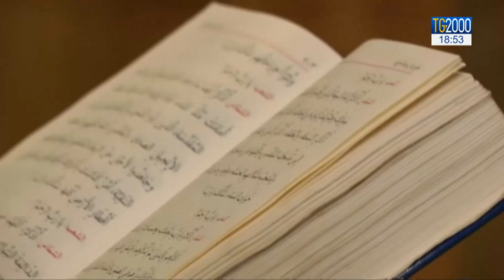Dialogo cristiani-Islam, Papa incoraggia applicazione documento sulla fratellanza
Papa Francesco ha accolto con soddisfazione la creazione del comitato per dare forma concreta al documento sulla fratellanza umana per la pace mondiale firmato dal pontefice e dal grande Imam di Al Azar, a febbraio. Il servizio di Paolo Fucili.